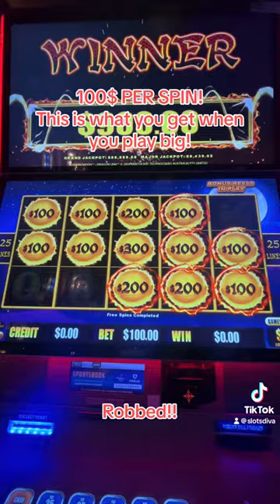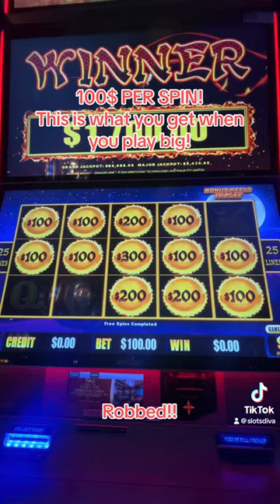$100/SPIN. Does bigger bet make any difference ?